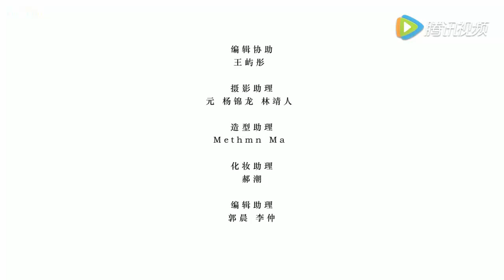【 HUANG JINGYU ★ XU WEIZHOU】